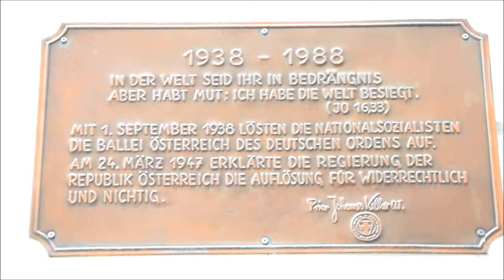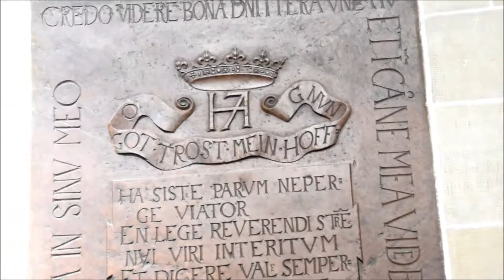Church Of The Teutonic Order Vienna - Deutschordenkirche Wien - Crkva Viteškog Reda u Beču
Today we was visited Church Of The Teutonic Order in Vienna
Heute wurde uns besucht Deutschordenkirche in Wien
Danas smo posetili Crkvu Viteškog Reda u Beču